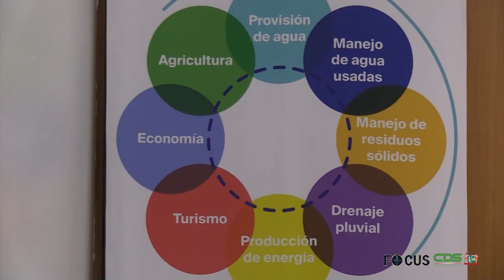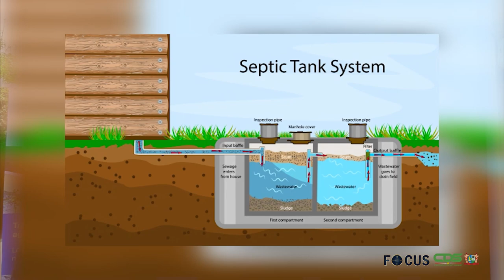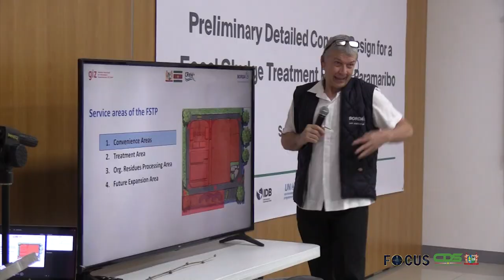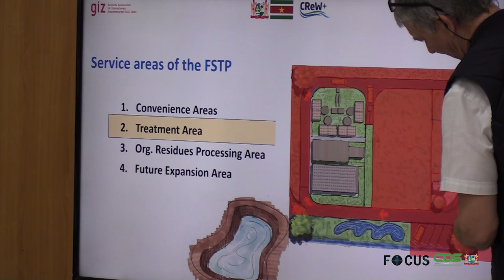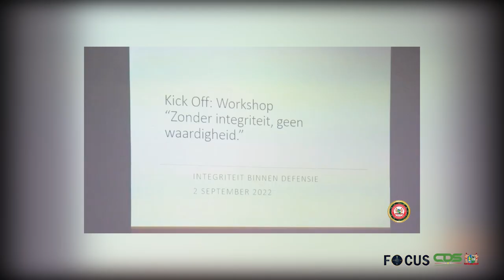FOCUS AFLEVERING 856, DD 08 SEPTEMBER 2022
In Focus aflevering 856 worden de volgende onderwerpen belicht:
- Ministerie van Natuurlijke Hulpbronnen draagt ‘energy for all’ hoog in het vaandel
- Bouw fecaliën verwerkingsfaciliteit noodzakelijk voor milieu en gezondheid
- Defensie doet kick-off bewustwordingsactiviteiten over integriteit